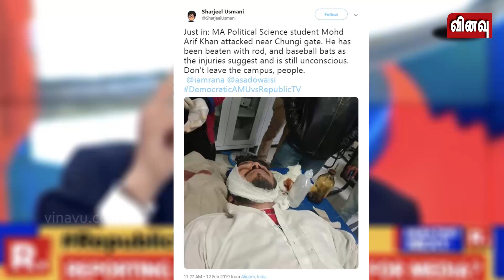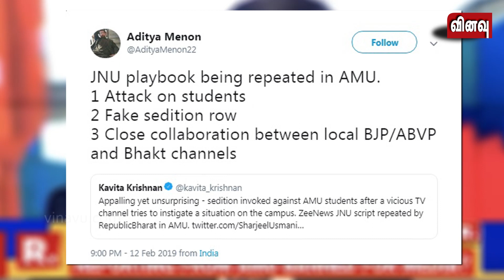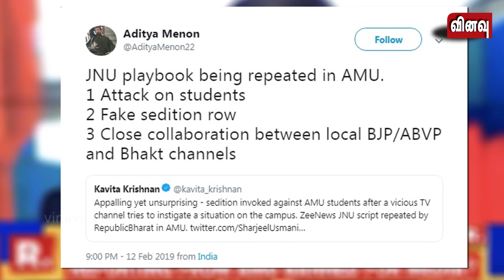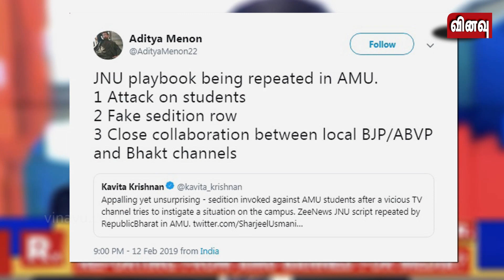அலிகார் பல்கலையில் ரிபப்ளிக் டிவி குண்டர்களின் அட்டூழியம் | Vinavu News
‘சமூகத்தின் அழுத்ததுக்குள்ளான பிரிவினர்’ குறித்த நிகழ்ச்சி ஒன்று அலிகார் முஸ்லீம் பல்கலைக்கழக வளாகத்தில் நடத்தப்பட்டது. அதில் அழையா விருந்தாளிகளாக வந்திருந்தனர் ரிபப்ளிக் டிவி நிருபர்கள். ரிபப்ளிக் டிவி நிருபர்களுக்கு நிகழ்ச்சியில் கலந்துகொள்ள அழைப்பும் அனுப்பவில்லை. பல்கலைக்கழகத்தில் நுழையவும் அவர்கள் அனுமதி பெறவில்லை. பல்கலைக்கழக நிர்வாகிகளால் தடுத்து நிறுத்தப்பட்டபோது, அவர்களிடம் ரிபப்ளிக் டிவியினர் தவறாக நடந்து கொண்டதோடு, ‘தீவிரவாதிகளின் பல்கலைக்கழகம் எனவும் முழக்கமிட்டுள்ளனர்.